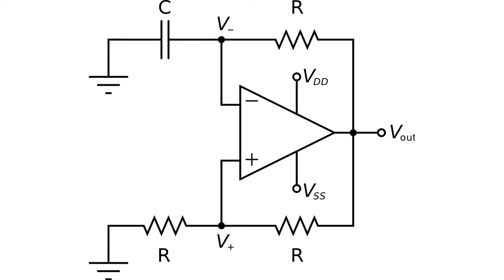Reverbed Electronic Oscillator Sound Effect (10K Subscribers Special)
This sound effect can be found on Hanna-Barbera Sound Effects Library, which was made by Sound Ideas. It should NOT be confused with Sound Ideas, WHINE, CARTOON - SHELL SCREAMING WHINE DOWN.

Used In :-
TV Shows :
The Adventures of Jimmy Neutron: Boy Genius (Heard in "I Dream of Jimmy".)